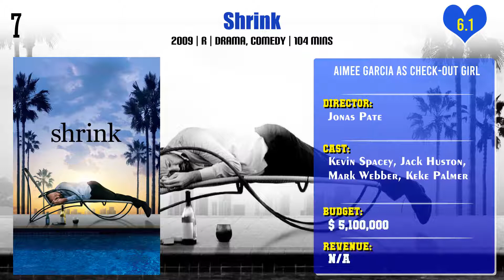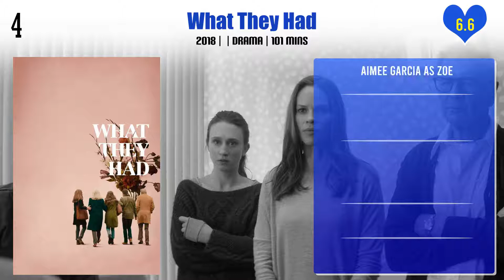Aimee Garcia Top 10 Movies | Best 10 Movie of Aimee Garcia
Top 10 Movies of Aimee Garcia

Find the list of movies by Aimee Garcia you can find more information, movie trailers, posters, reviews, youtube links in below link.

D.E.B.S.

Pl. Comment down your favorite movie of Aimee Garcia